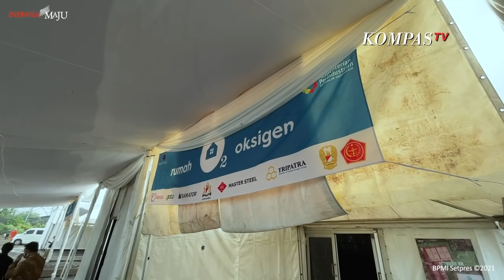Jokowi Tinjau Rumah Oksigen Gotong Royong, Disebut Bisa Tampung 500 Pasien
JAKARTA, KOMPAS.TV  Presiden Joko Widodo meninjau langsung Rumah Oksigen Gotong Royong di daerah Pulo Gadung, Jakarta Timur.

Jokowi menyebut, Rumah oksigen tersebut mampu menampung 500 pasien Covid-19.

"Sore hari ini saya melihat secara langsung Rumah Oksigen Gotong Royong yang dalam proses ini belum selesai. Nanti akan selesai minggu depan dan akan rampung 100 persen nanti mungkin di awal Agustus yang bisa menampung kurang lebih 500 pasien," ujar Presiden Jokowi di lokasi.

Jokowi menambahkan, rumah oksigen tersebut merupakan kerja sama antara sejumlah instansi yang memberikan fasilitas kesehatan.

"Ini adalah kerja sama gotong royong Kadin, ada GoTo, ada PT Aneka Gas Industri (Samator), ada PT Master Steel yang memiliki lahan, dan juga perusahaan-perusahaan yang lain," lanjutnya.

Jokowi juga mengapresiasi langkah pembuatan rumah oksigen tersebut. Ia berharap, agar fasilitas ini dapat dimanfaatkan segera oleh rakyat.

"Adanya penambahan kapasitas ini menjadikan BOR rumah sakit bisa sedikit tidak tertekan. Sekali lagi saya sangat menghargai dan kita berharap ini tidak dibangun, dikerjakan di Jakarta saja, tetapi bisa di copy di tempat-tempat lain, di provinsi-provinsi lain. Kita harapkan nanti ini segera bisa dioperasikan dan bisa dimanfaatkan oleh rakyat," ungkapnya.